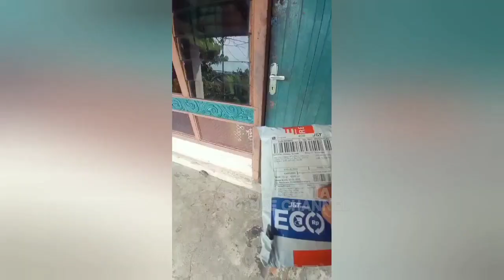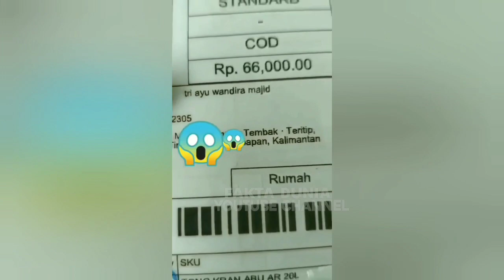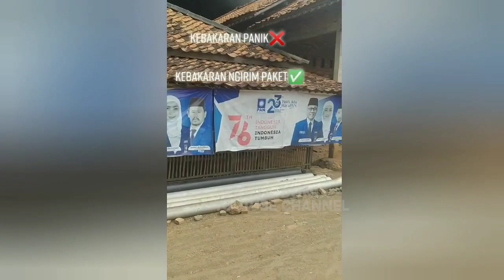Kebakaran Ngirim Paket!!??? Inilah Peristiwa Tak Terduga Ketika Orang Santuy Jadi Kurir Antar Paket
Menjadi Seorang kurir antar barang tentunya harus dituntut cekatan dan tepat waktu saat mengirim paket.

namun tak jarang nih guys, para abang kurir antar paket atau barang, sering alami peristiwa terduga saat ngantar paket.

Seperti dalam beberapa video FAKTA DUNIA kali ini guys.

Selain itu kami juga menyajikan berbagai informasi yang kami susun secara epik tentang kejadian aneh, peristiwa aneh, serta beragam video hiburan tentang video lucu, daftar video populer, trending topik, serta video viral dan kejadian viral lainnya.